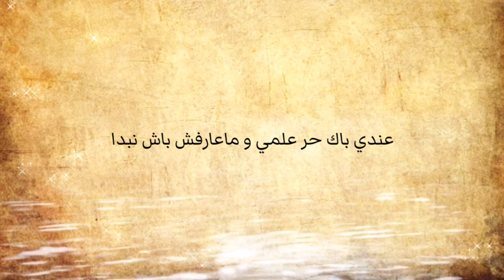نصيحة لأي واحد عندو باك حر و ماعارفش باش يبدا لي الفروض !